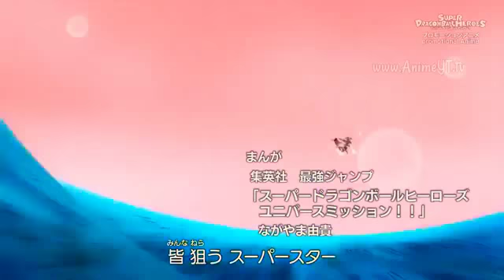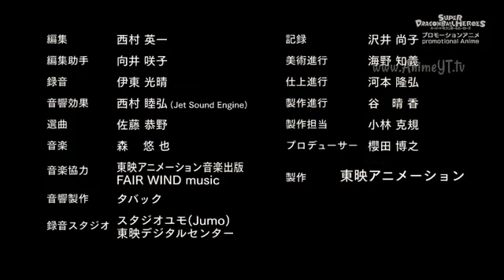Dragon Ball Heroes Capitulo 1 Sub Español